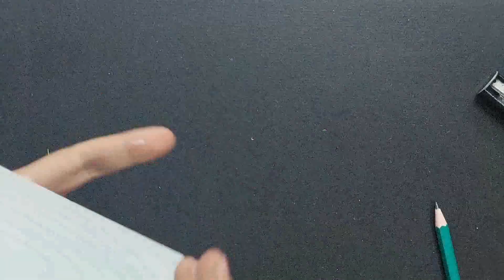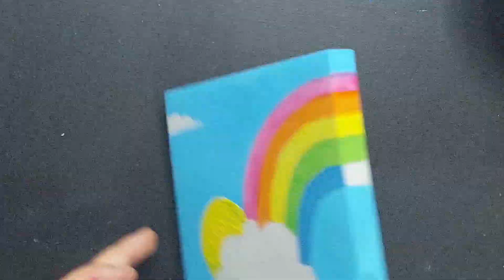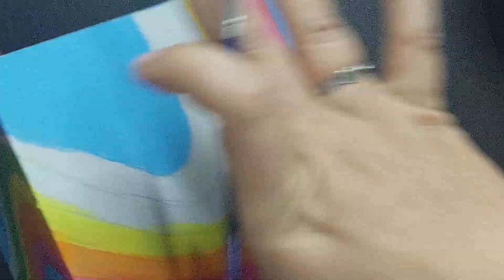ARCOIRIS 3D en Caja de FibroFacil (MDF) 🎨 Dibujo y Pintura Paso a paso 🖌️ Arte para Grandes y Chicos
COMO Dibujar y Pintar ARCOIRIS 3D EN CAJA FIBROFACIL MDF ! 🎨 DIBUJO Y PINTURA PASO A PASO 🪄 Arte para niños Y adultos

📸 Etiquetanos en INSTAGRAM con el KiraClubDeArte, con el resultado de tu Pintura y ANIMATE a intentar cada propuesta que traemos!! Mientras más practica, más cerca estas de ser un gran ARTISTA! 🪄

Gracias por leerme. KIRA 🦋